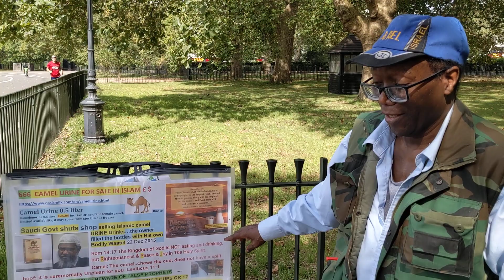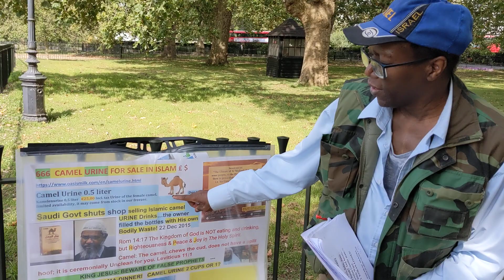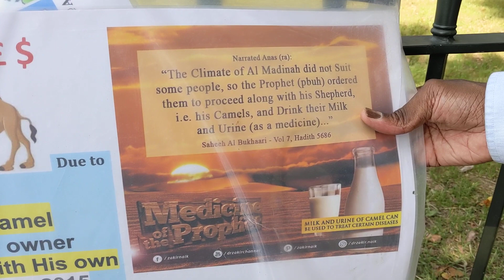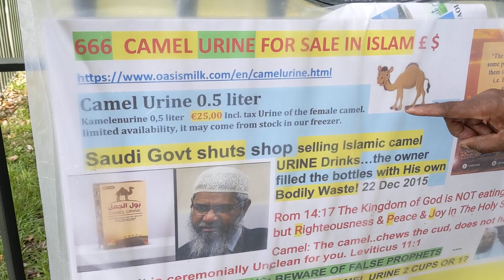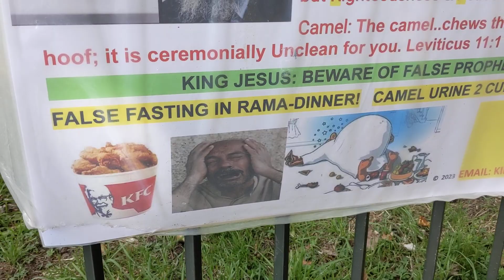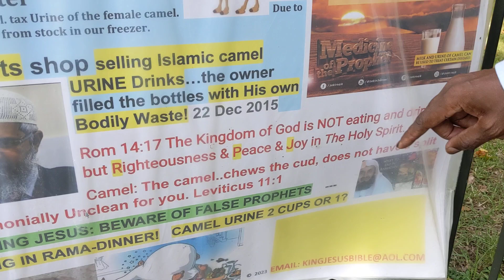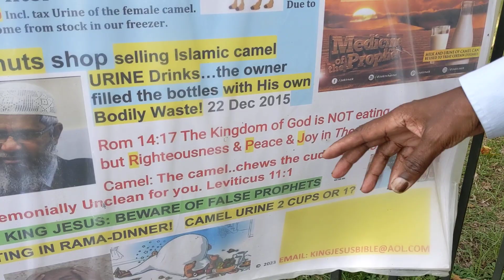Man of God - Camels - Speakers Corner Hyde Park London 3-9-2023.